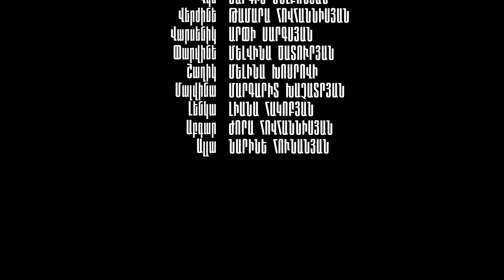«26» ֊ Սերիա 10